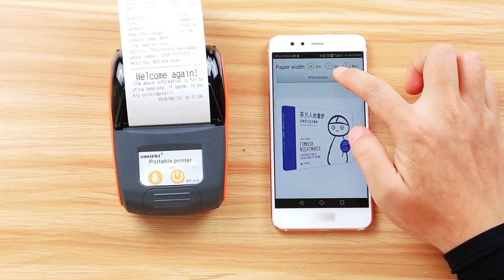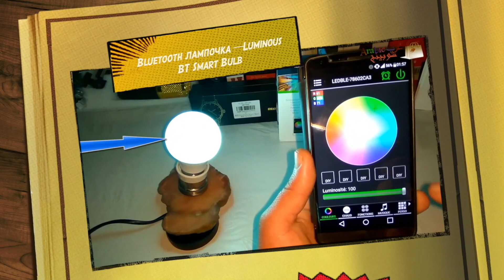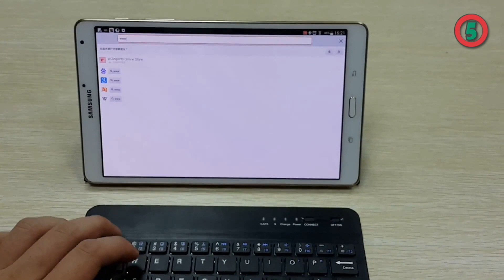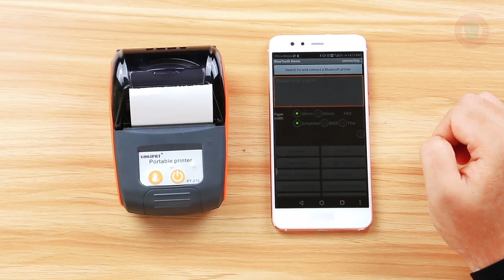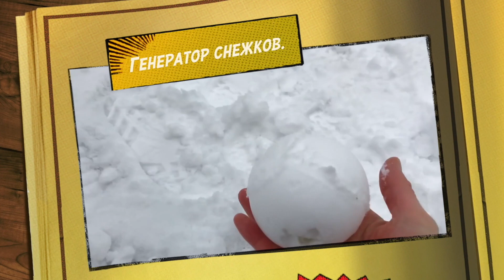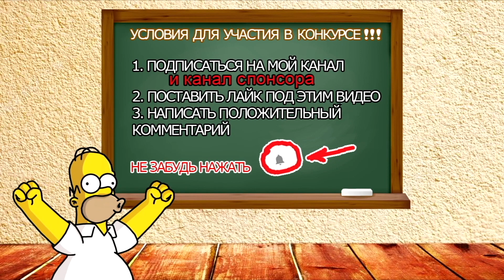18 ДЕШЕВЫХ ГАДЖЕТОВ И ПОЛЕЗНЫХ ВЕЩЕЙ С ALIEXPRESS. КОТОРЫЕ НЕОБХОДИМО КУПИТЬ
Это  не 50, а 18 полезных и крутых безумных гаджетов и других вещей,  которые стоит заказать себе или вашему знакомому! Это не 100 крутых вещей с AliExpress, это18 самых полезных гаджетов с алиэкспресс, которые взорвут твой мозг. Подборка самые лучшие товары из Китая на АЛИЭКСПРЕСС.

1. Ошейник с GPS-трекером для собак.
2. Подставка для левитации предметов.
3. Power Bank Card — внешний аккумулятор.
4. Bluetooth лампочка — Luminous BT Smart Bulb.
5. Клавиатура для планшета и смартфона.
6. Наушники Bluetooth с дисплеем.
7. Оригинальный ночник (Lightning Show Creative Magic Rock Your Room Pattern Light Maker Party Fun 3D Light)
8. Беспроводной мини-принтер.
9. Щетка для мытья посуды
10. Электрочайник для авто.
11. Очки виртуальная реальность к смартфону.
12. Левитирующий Bluetooth динамик (levitation speaker).
13. Накладки на подошву против скольжения для обуви – Ледоступы.
14. Шапка-ушанка с музыкой.
15. Генератор снежков
16. Каталитическая грелка.
17. Снежкомет
18. Обод для руля с подогревом

УСЛОВИЯ ДЛЯ УЧАСТИЯ В КОНКУРСЕ!!!

Победитель сможет выбрать один из призов. (Призы ниже)
(Победителей опубликую в видео которое выложу в 📣 Telegram (Oleg Express TV)

ПРИЗЫ:
1. Денежный приз - 10 $ (на любой товар на эту сумму или перечислю на WebMoney кошелек)